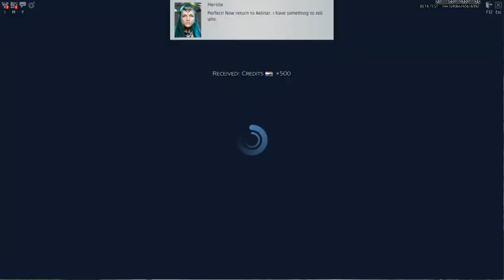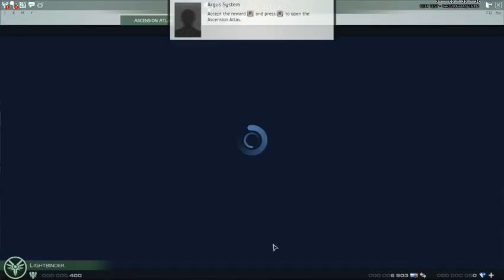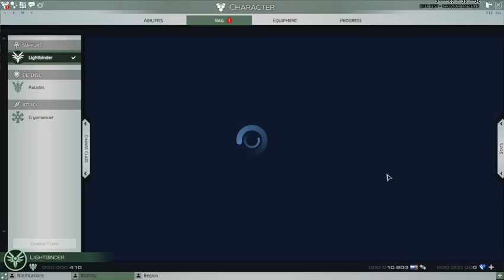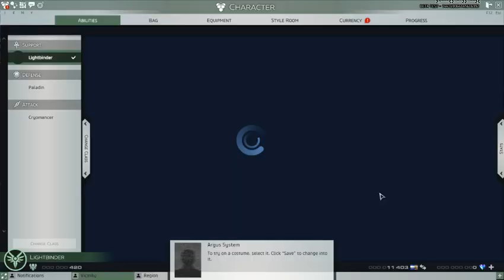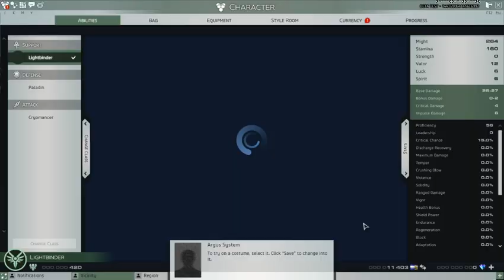Skyforge: Hikutu Healzabub - 02 (Kill all the things!)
We try out the closed beta game Skyforge with our hero Hikutu Healzabub